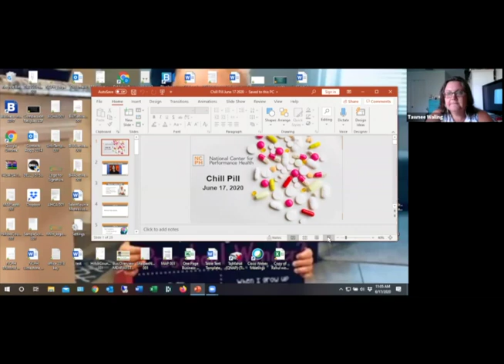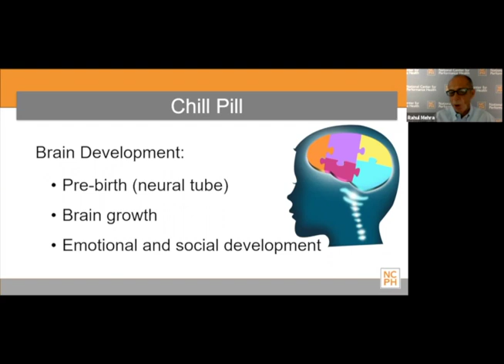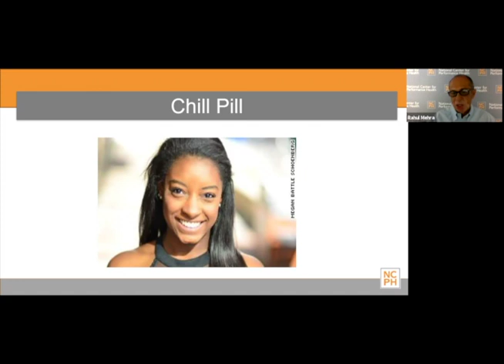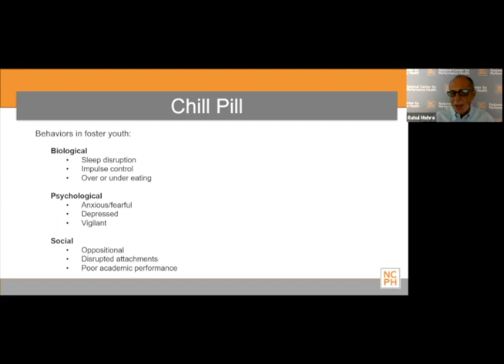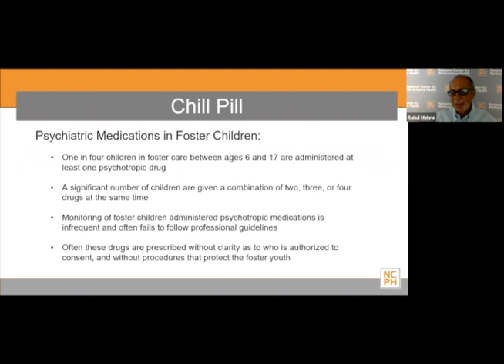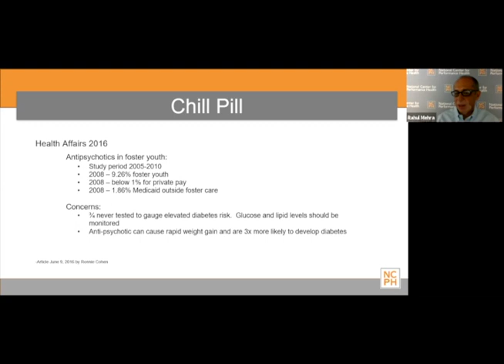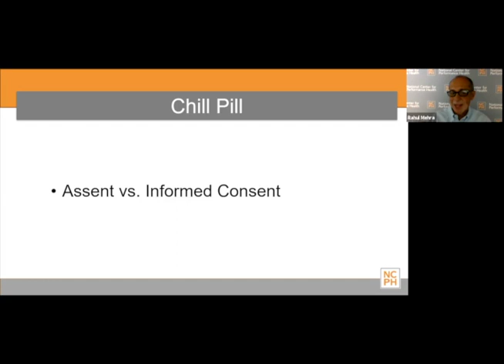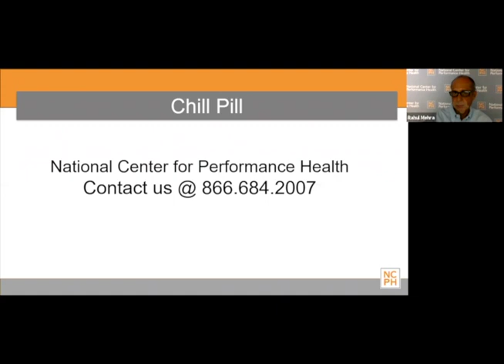NCPH Presents "Chill Pill" Psychotherapeutic Medicine with Dr Rahul Mehra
Guardian Ad Litem presentation for Tampa Florida, June 2020. Discussion around medicine and advocating for all children including the foster care system. Dr Rahul Mehra has worked as a Psychiatrist and MD focused on children for 30 years. He has key insights for parents and advocates.